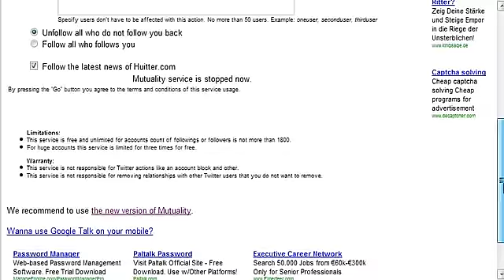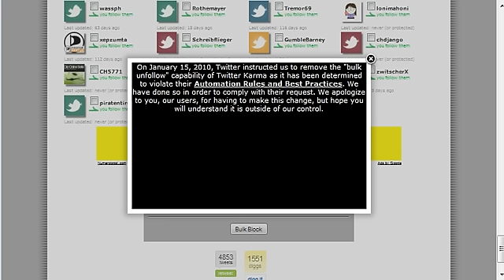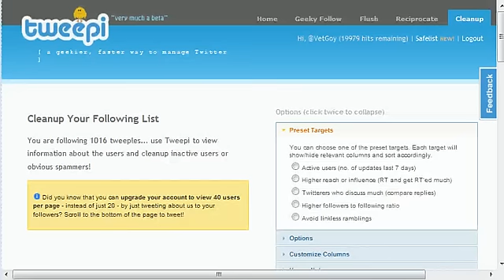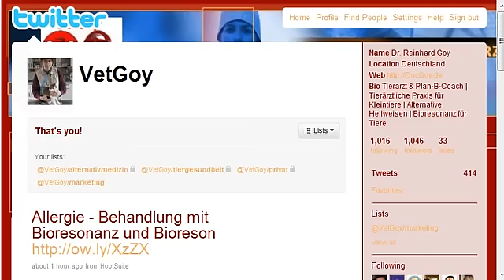Twitter "bulk unfollow" Alternative zu "Karma" (Twitter deutsch)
"Huitter" und "Karma" funktionieren nicht mehr. Was gibt es für Alternativen? Eine genaue Beschreibung der Nutzung finden Sie im VIDEO-eBook | Hier beschreibe ich das Programm in Schritt für Schritt Videos, sodass jeder die richtigen Einstellungen vornehmen kann.